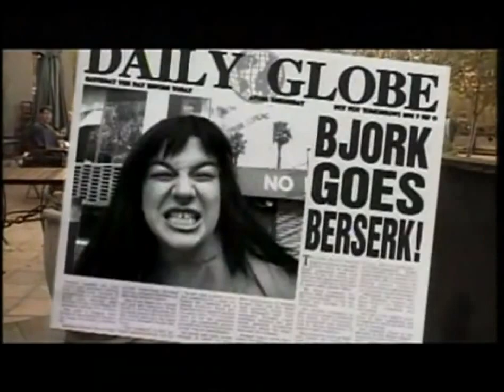Full Frontal - Bjork It's Oh So Quiet parody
Full Frontal was an Australian sketch comedy series which debuted in 1993. The show first aired on the Seven Network on 13 May 1993, and finished on 18 September 1997.

In 1998 a spin-off of the show moved to Network Ten under the name Totally Full Frontal, losing most of the original cast in the process (including standouts Bana and Micallef) and finished in 1999.

Since 2008, re-runs have begun screening on The Comedy Channel as part of the channel's "Aussie Gold" block of locally made, classic comedy programming